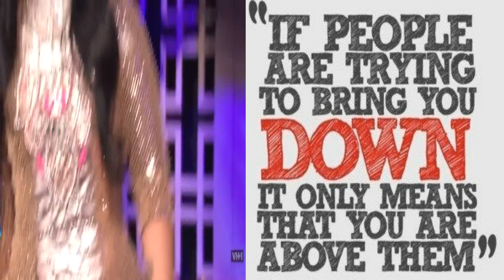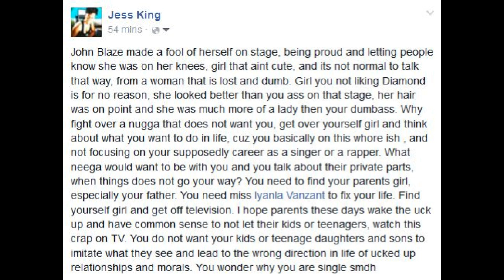LHH Season 5 Reunion pt 1, review- Johnni blaze need a reality check